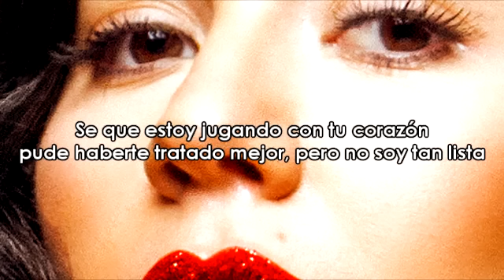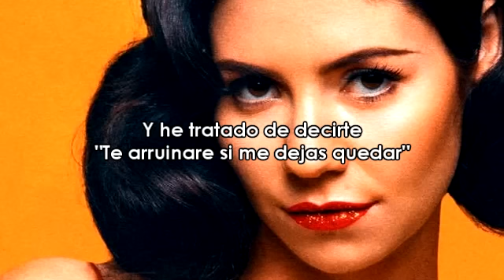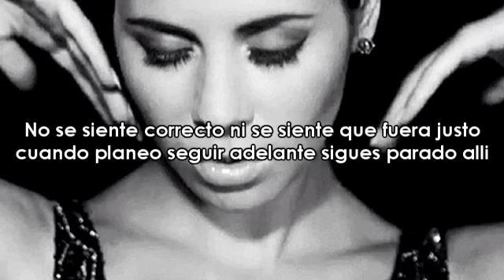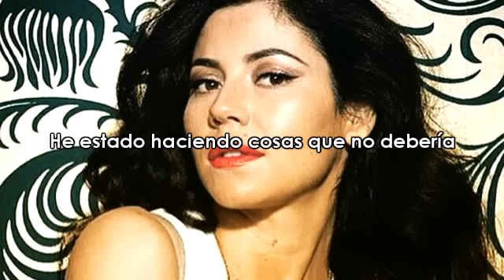MARINA AND THE DIAMONDS | "I'M A RUIN" (Subtitulada)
Ya, primero, soy towardatskychannel. Prometí que subiria las canciones cuando Marina sacara FROOT, pero no puedo aguantarme, enserio están bastante buenas, las he subido todas, pero todas han sido bloqueadas y por consiguiente con infracciones y demaces. Ojala este video quede intacto, el audio esta modficado levemente, y eso sería, el video me parecio maravilloso y se ve muy hermosa, aunque esperaba más. Ojala les guste la traducción n_n